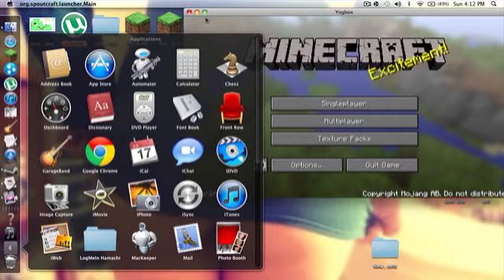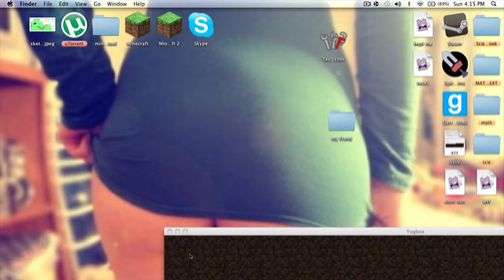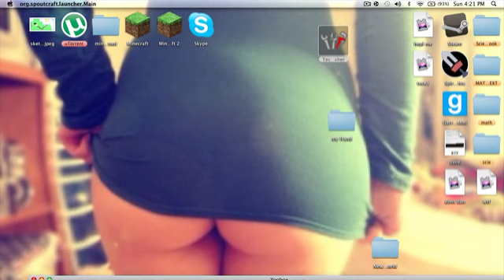yogbox loling and troling 1 xxsawbonesxx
We should not be playing mincraft too often. Oh well!! We do it anyways!!